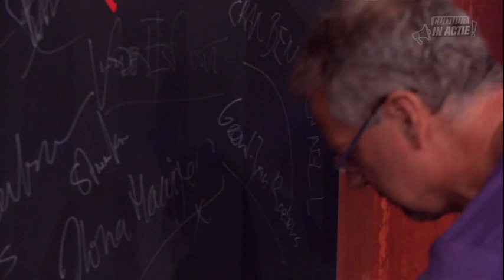Geert-Jan Roebers - Cultuur in Actie!